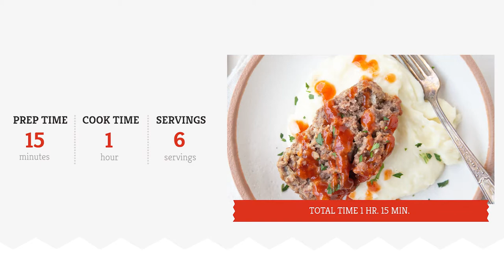Sweet And Sour Meatloaf Recipe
Give your classic meatloaf a scrumptious update with this sweet and sour recipe. The cherry on top of the dish is the addition of bacon.